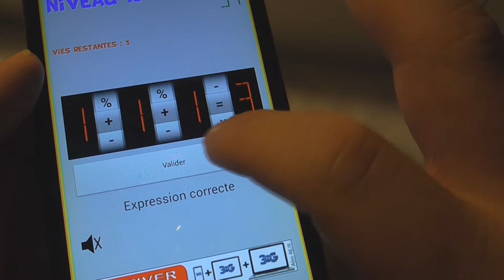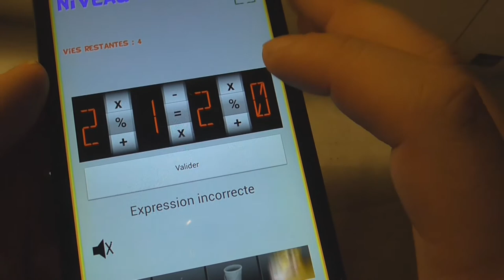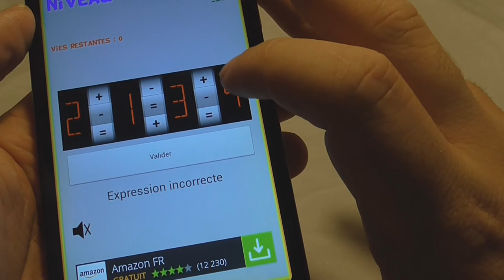Test : Reflexonus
Notre test sur Reflexonus , un jeu de reflexion avec des calculs chronométrés